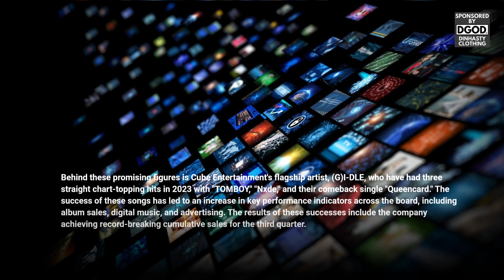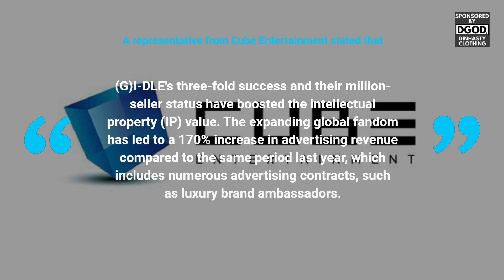CUBE Entertainment SPEAKING in SITUATION with G-IDLE and BTOB